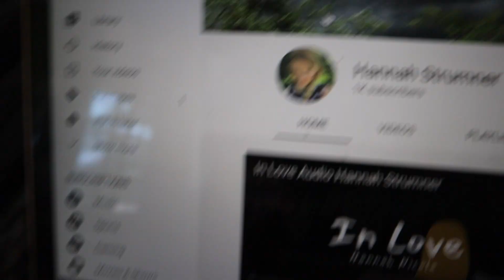First Day of College!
So... I did it! I am going to college!
Follow me along every Friday to watch my journey in music, college, and just my normal realistic life!
This video is dedicated to you, and a special shoutout to subscriber Jack.

Socials:
@hannahstrumner for tiktok, twitter, and instagram.

Remember you can do ANYTHING you set YOUR mind to.